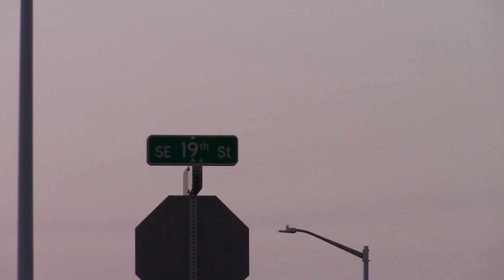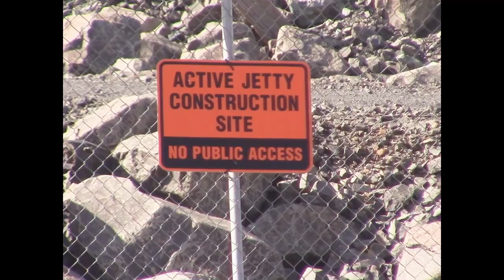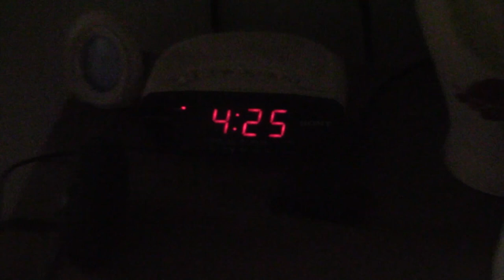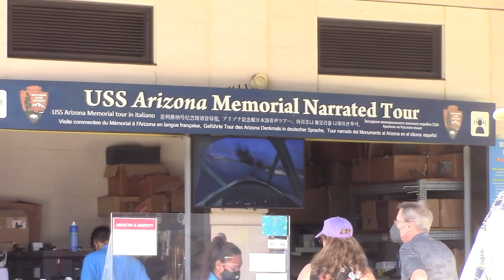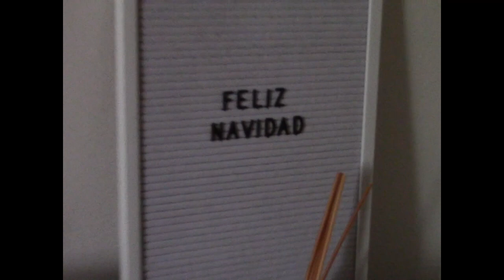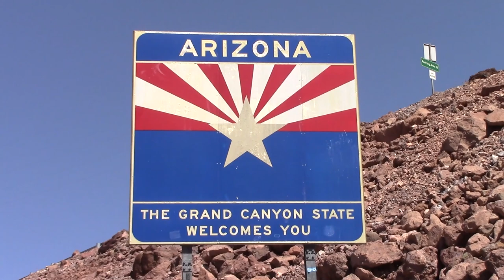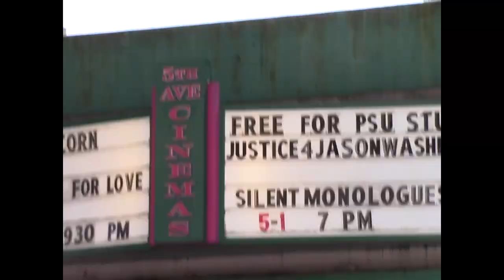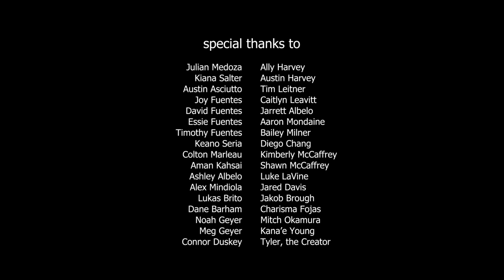a really nice neighborhood | the documentary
YNM Presents: a really nice neighborhood

A documentary by Joshua Fuentes
Edited by Julian Mendoza

Easily the biggest project I've ever been a part of I hope you all enjoy :)